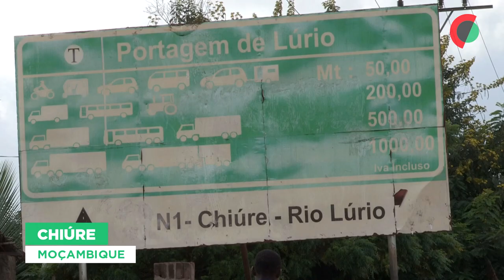Moçambique: Autarca de Chiùre receia ataques cada vez mais próximos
O autarca de Chiùre, Alicora Ntutunha, afirmou que os ataques de insurgentes acontecem “cada vez mais perto” da vila sede daquele distrito, província moçambicana de Cabo Delgado, e que o município não consegue apoiar os milhares de deslocados.